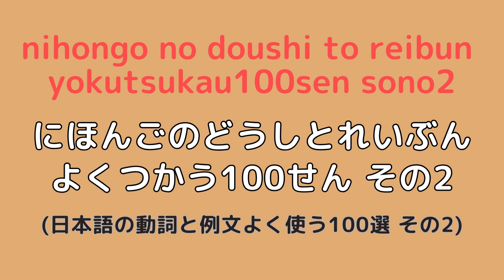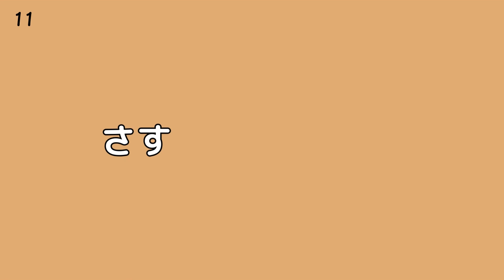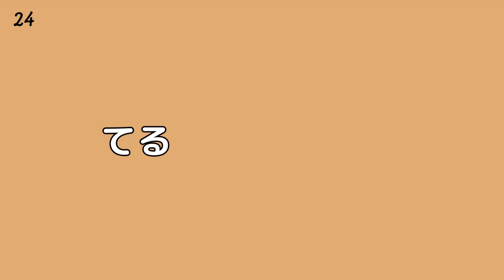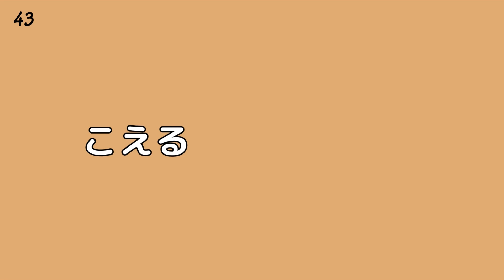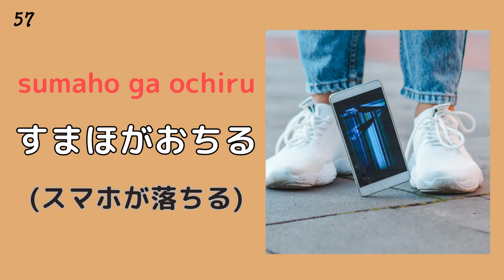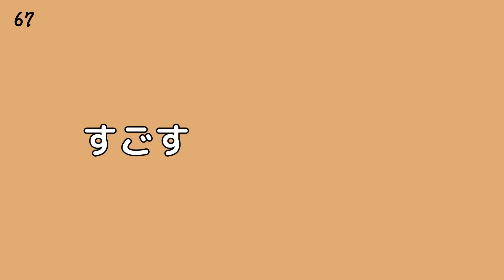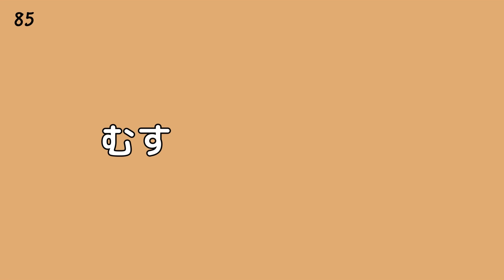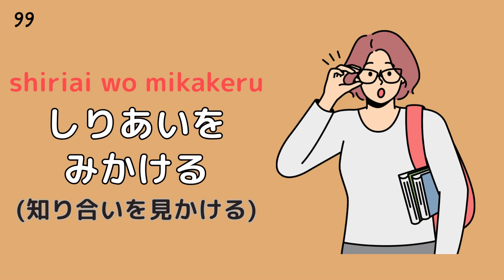日本語のよく使う動詞と例文100選 その2 ー初心者から中級者が日本語をわかりやすく学べるチャンネルー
この動画では「日本でよく使う動詞と例文」をまとめました。
繰り返し学習することで、日常で役立つ動詞と例文が身につくので、がんばってくださいね。
なお、このシリーズはその1〜3まであります。

私は日本に住む、nihongo sensei（日本語先生）です。
日本語の美しさと効率的な学び方を伝えるチャンネルを運営しています。
JLPT N2～N5レベルの日本語を中心に、初心者から中級者までの方が日本語を楽しく、わかりやすく学べる内容を心掛けています。

【この動画で学習する方法】
日本語が表示されて、その後少ししてから、次のページでその日本語についての画像とともに繰り返してください。
速度は初心者に合わせていますが、早いと感じる人は遅めに、中級者は1.5倍にしても良いと思います。ご自身に合った速さに調節して、学習してくださいね。

【字幕】
字幕は私が手動で入力していて、多くの人に日本語を学習できるように、あなたの国の字幕を追加しています。

このチャンネルは、日本語を効率的に、そして楽しく学ぶための最適な場所です。
質問や動画のリクエストがあれば、ぜひコメント欄でお知らせくださいね♪

日本語を勉強している人や、日本に興味がある人に向けて動画を投稿しています。
このチャンネルが少しでもみなさんの役に立ったらうれしいです。

次の動画でお会いしましょう。